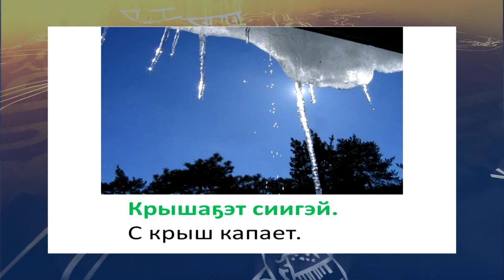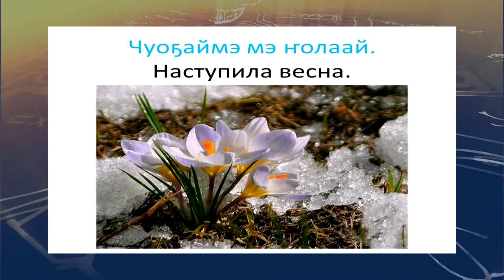teleuroki ukagir 9